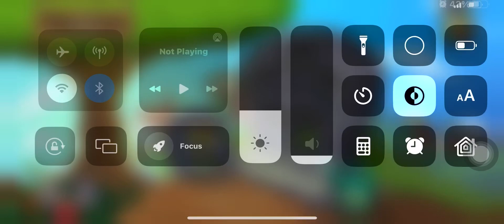Plants vs. Zombies™ (I, Zombie) Can You Dig It? [iOS Walktrough]